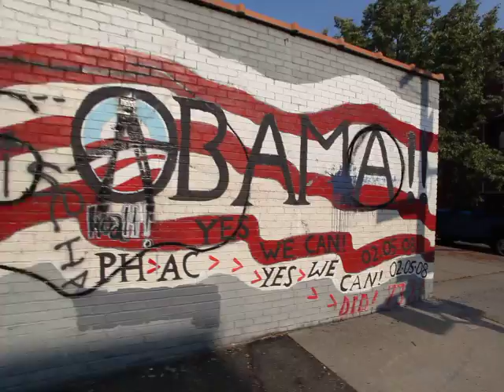2012-06-21 newly tagged walls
Atlantic Yards Watch is a community-based initiative to protect the health & livability of neighborhoods impacted by Atlantic Yards & the Barclay's Arena.

If you are impacted or having a problem related to Atlantic Yards, please & post an incident report.

Barclays Arena, Atlantic Yards, FCR, Forrest City Ratner, "Ken Adams", NYESD, ESDC, "Arana Hankin", "Bruce Ratner", New Jersey Nets, "Atlantic Yards Watch" Barclay's, NJ Nets, LIRR